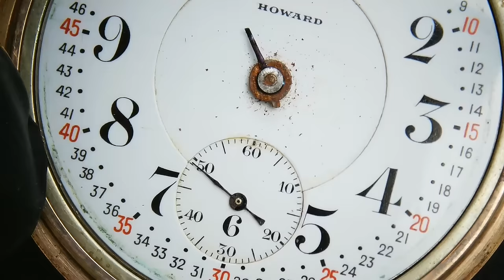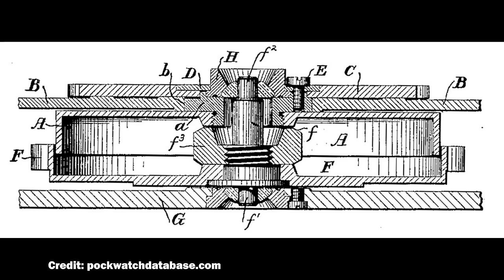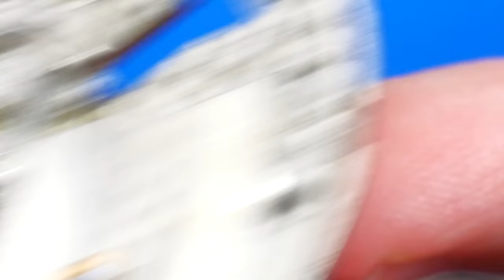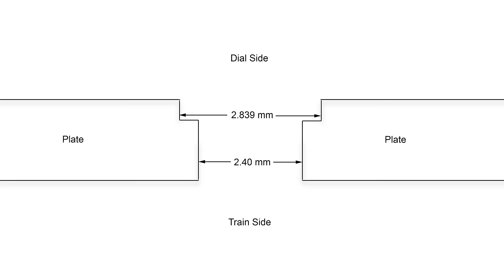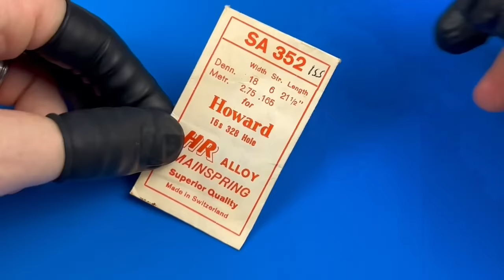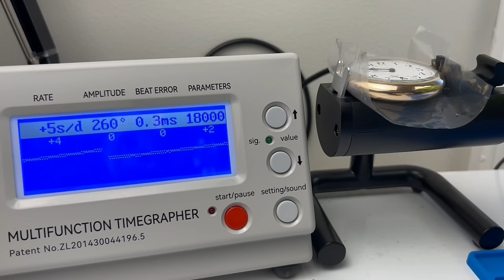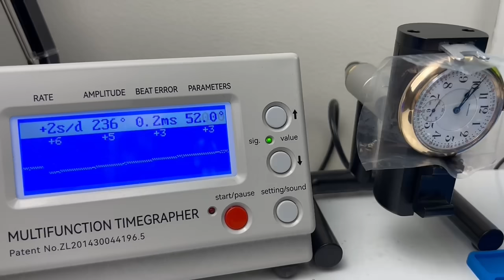Looks BAD? Just Wait, It Gets WORSE... E. Howard Pocket Watch Repair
This is a Keystone Howard Series 5 pocket watch sent to me by a viewer. It’s a long-forgotten family heirloom that has since been found buried in a drawer. I am absolutely THRILED that I decided to film this one as you’re about to witness one of the most challenging and FUN repairs as of late.

No crystal, the hands are ripped off, and there are obvious signs of rust and water damage.

BUT that’s only the tip of the iceberg! This watch has a lot more in store for me as you’ll soon find out. So, stick with me to the end and join me as I uncover all the secrets this timepiece has to tell.

This antique pocket watch has various issues and fun surprises lurking within the movement. Will I be able to find them all?

Useful Texts:
Watchmaker's Lathe

Tools:
Movement Holder (pocket watches)
Movement Holder (wrist watches)
Ceramic Tipped Tweezers
Finger cots
Micrometer and Stand

Cleaning:
Mesh Baskets
Mason Jars
Cleaning Solution
Rinsing Solution
Cleaning Brushes

Lubrication:
DX Grease
Moebius 941
Moebius 9010
Moebius D5

Buffing and Polishing:
Polishing Compound

Chapters:
0:00 Introduction
1:05 Disassembly
12:04 Pallet Jewel Removal
14:12 Pre-Cleaning and Center Jewel
15:50 Making a Screw
19:06 Replacing Balance Staff
21:46 Poising the Balance
23:43 New Jewels Installed
29:18 Cleaning
30:48 Assembly
40:42 Polishing and Final Steps